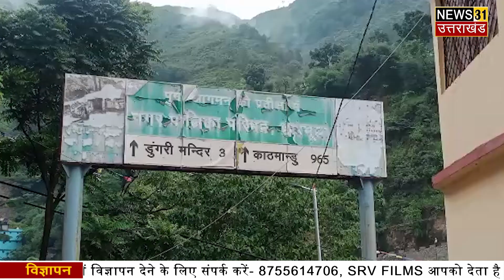BIG NEWS : इस जिले में दिखा बरसात का कहर | Uttarakhand